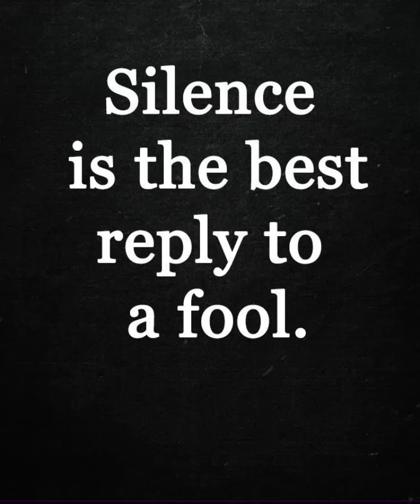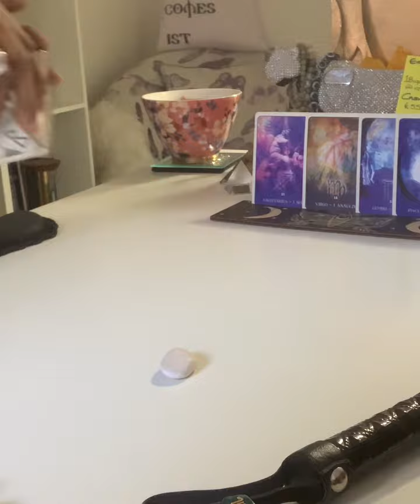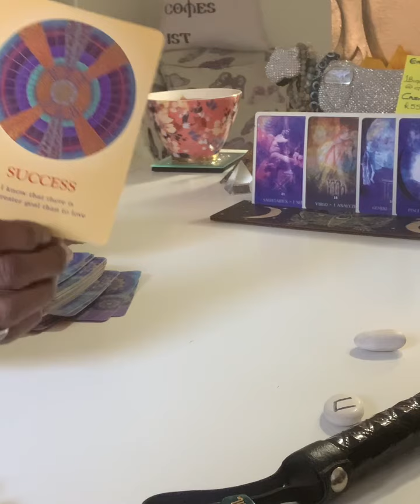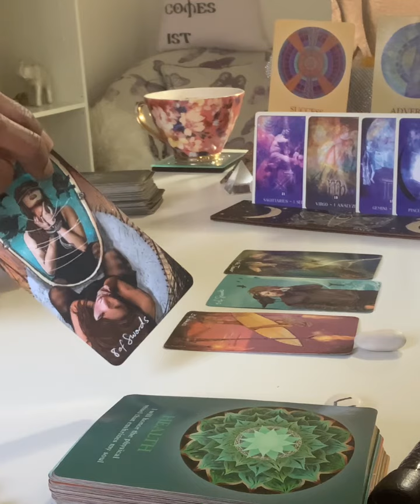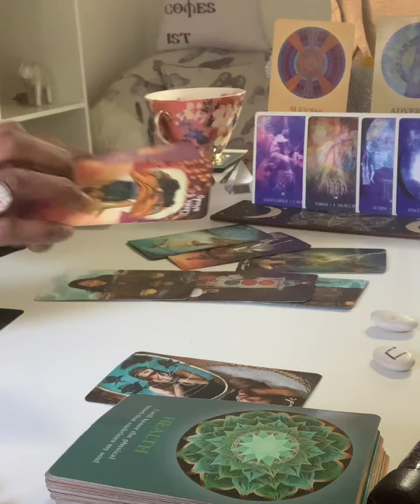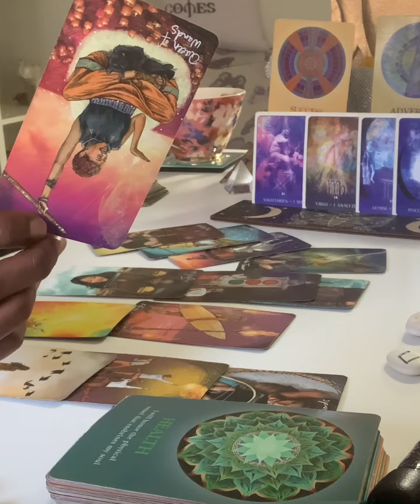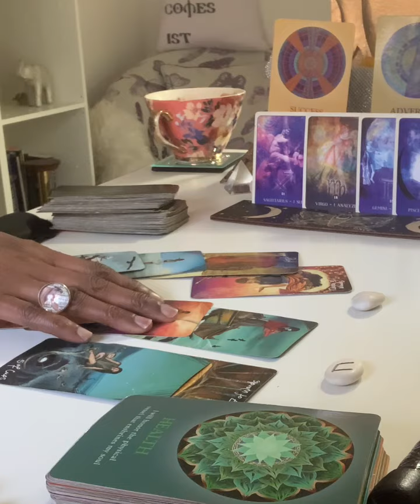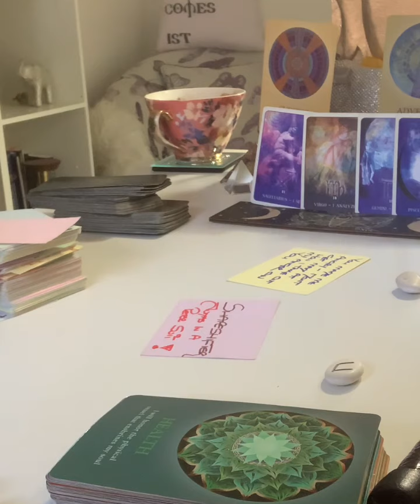Mutable Signs NEXT48HRS.. NOT EVERY BATTLE MUST U ATTEND THEY R NOT UR FRIENDS tarot ♐️ ♍️ ♊️ ♓️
Mmmmmhmmm 🎙🎤🎙

DOB
Mmmmmhmmm 🎙🎤🎙

OR
£555BIGCAT

Big 🐈‍⬛
EMERGENCY READINGS

.Synasty Chart
.Life Coaching
Numerology

DOB
Place of Birth
& Time
Mmmmmhmmm 🎙🎤🎙

OR
£555BIGCAT

Big 🐈‍⬛
TEESPRINGS
Frequencyphoenix555

NOT TO BE USED AS A REPLACEMENT  OF PROFFESIONAL ADVICE :
Medical
Legal
Financial
Business

AMAZON WISHLIST:

TEESPRINGS
Frequencyphoenix555

Pick  e-book📗
Big 🐈‍⬛ Astrology Course

NAMASTE 🐈‍⬛👁🙏🏾☕️🥋🚦🏏🦉🗣🧎🏾‍♀️
Mmmmhmmm 🎤 🎙 🎤
💐🦄FROM THE ASHES BAYBEE🙏🏾..
NAMASTE 💐🦄💜🙏🏾